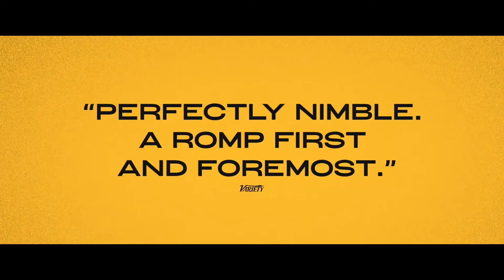THE DUKE || Trailer (2021)